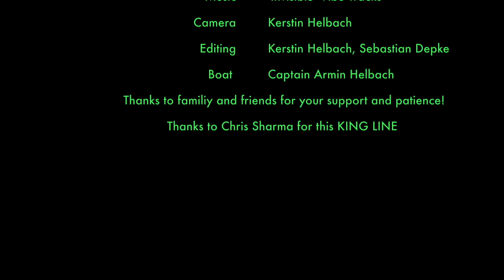ES PONTAS 9? Second Ascent by Jernej Kruder (2016) Psicobloc Mallorca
Es Pontas (9?) was set up by Chris Sharma in 2006 after 3 years of working on the route. The line got popular by showing his ascent in the movie "King Lines" by BigUpProductions. Many climbers have tried to do the second ascent since then, but no one succeeded – until Jernej Kruder showed up in October 2016 and repeated the route after just 39 tries. He agreed to Chris Sharma in not putting a grade on the route: "I'll just stick with Chris' words: This thing is so specific. For sure it's about 9th grade, but there are so many different factors. Like the dyno. If there are 200 people in the world climbing 9a, maybe just 10 percent of them can do it. Then there is the fear factor. The mind battle of trying it all over again without knowing if you're able to do all the moves or not."

Congratulations to Jernej Kruder for doing the second ascent on this extraordinary king line!

Route: Es Pontas 9?
Production: Camperhof Production